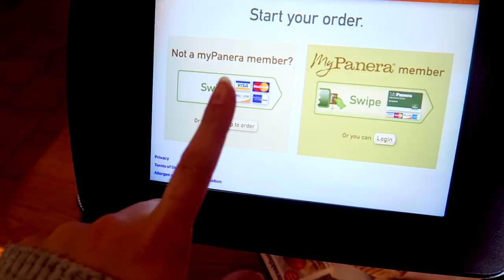Die BESTEN DIY REZEPTE aus AMERIKA! 🤤😍 - Rice Krispies Treats, Panera Suppe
REZEPTE: (Genaue Info folgt!)

Brokkoli-Cheddar Suppe:

- Butter zum Braten
- Halbe Zwiebel, gewürfelt
- 50g Butter
- 32g Mehl
- ca. 200ml Sahne
- ca. 200ml Milch
- 400ml Hühnerbrühe (Geflügel Fond)
- 1 Brokkoli
- 100g Karotte, geraspelt
- 1 Messerspitze Muskatnuss
- 250g Cheddar Käse (oder anderer würziger Käse)
- Salz und Pfeffer
- Optional: Brotleib oder Ciabatta Brot

Rice Krispies Treats:

- 300g Marshmallows
- 12g Butter
- 120g Rice Krispie (Cornflakes)